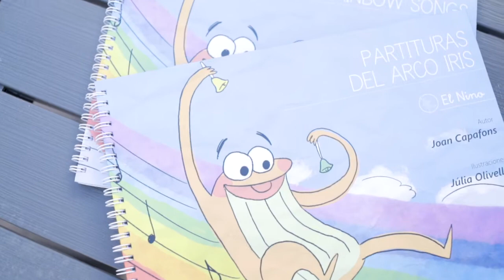Songbuch Schulen Noten und medien Regenbogenlieder Joan Capafons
Songbuc mit deutschen Kinderliedern
Spielen nach den Farben des Regenbogens
keine Musik-Kenntnisse notwendig
jedes Lied in Standardnotation mit Texten und Akkordangaben, sowie in Farben mit Texten
mit passenden Farb-Aufklebern
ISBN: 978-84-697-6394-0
DIN A4 Querformat
Ringbuch
54 Seiten
inkl. Demoaufnahmen (kostenlose Downloads)
Geeignet für:

Handglocken
Schlagglocken
Klangbausteine
Metallophone
sowie Gläser mit gefärbtem Wasser
Weitere Infos
mit Noten Ja
Bonus-Audio Ja
für Babys geeignet Nein